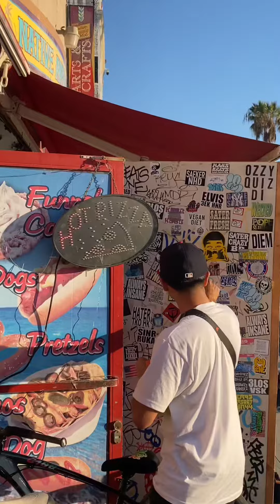VENICE Electric Parade Halloween Edition